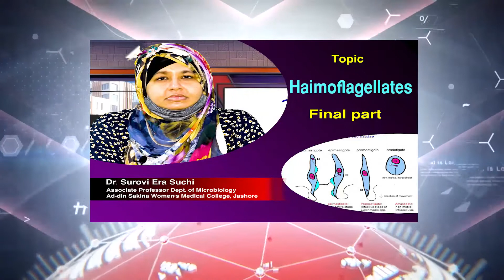Hemoflagellates Final part II Dr. Surovi Era Suchi, Associate Professor, Microbiology II ASWMC II